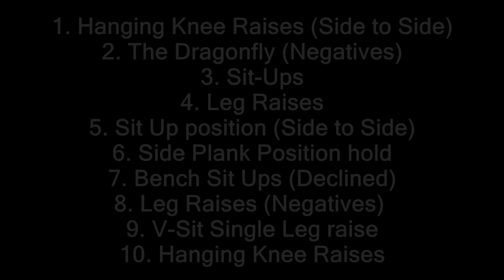10 BEST ABS EXERCISES (WHAT YOU SHOULD DO!?!)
10 BEST ABS EXERCISES (WHAT YOU SHOULD DO!?!)

1. Hanging Knee Raises (Side to Side)
2. The Dragonfly (Negatives)
3. Sit-Ups
4. Leg Raises
5. Sit Up position (Side to Side)
6. Side Plank Position hold
7. Bench Sit Ups (Declined)
8. Leg Raises (Negatives)
9. V-Sit Single Leg raise
10. Hanging Knee Raises

Exercises demonstrate: @TheNotoriusABS
Location: Dubai, Dubai Marina
Place: Skydive

Carlsbad Mineral Water is bottled directly from the source, the springs from the Kyselka rocks in the Czech Republic. We are suppliers of exclusive premium products across the Middle East.